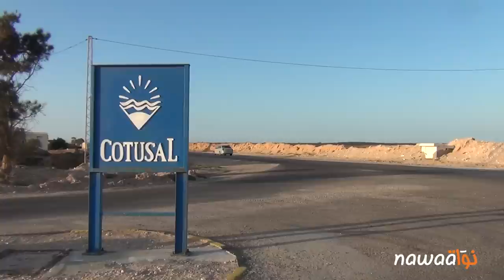ملح جرجيس: الذهب الأبيض المسلوب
الملح الذّي سيكون محور التقرير المصوّر لنواة والمصاحب لهذا المقال، ليس فقط ذلك “السمّ الأبيض” الذّي يحذّر الأطباء من الإفراط في استهلاكه، بل هو ثروة طبيعيّة كانت السبب وراء بداية مسيرة الإستقلال في الهند بقيادة الزعيم غاندي عندما تحوّل نهب بريطانيا في ذلك الوقت لثروة البلاد من الملح عنوانا لمسيرة كبرى انتهت بطرد القوى الاستعماريّة. في تونس، تتغيّر الاسماء والتفاصيل والظروف السياسيّة والتاريخيّة، ولكنّ الملح، ذلك الذهب الابيض، ما يزال حتّى هذه اللحظة ثروة محرّمة على اهل البلاد. فهل لنا أن نتصوّر أن يأتي يوم يكون فيه ملح تونس وثرواتها الطبيعيّة قادحا لمسيرة الإستقلال الإقتصاديّ؟